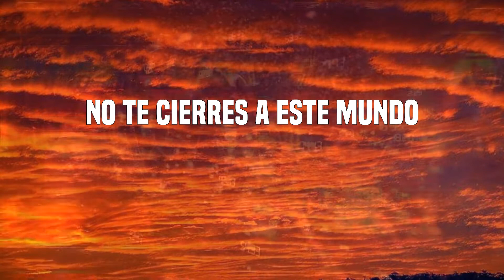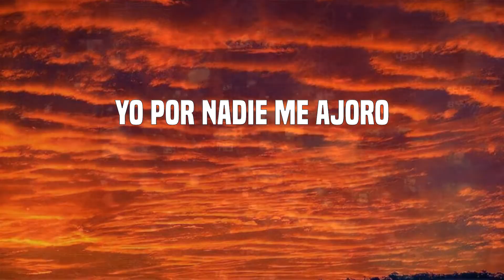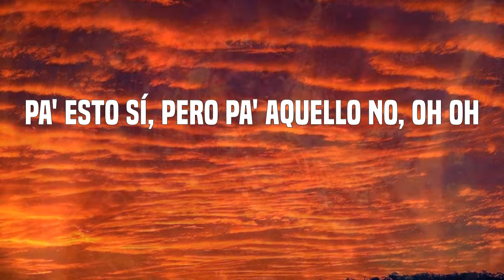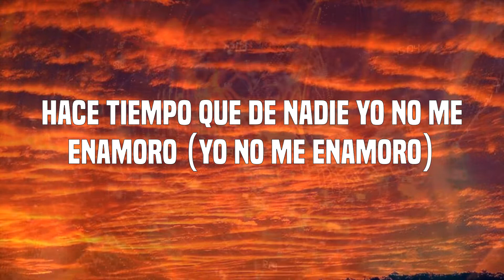Tainy - Lo Siento BB:/ (Letras)